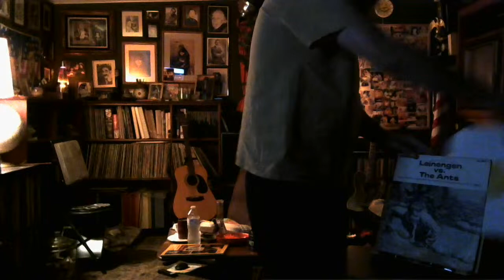Mornings with CrazyOldWeirdBeardedGuy Episode 20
Old Time Radio Shows, Leiningen vs the Ants, Escape Radio Show, 1949, Suspense Radio Show, Sorry Wrong Number, Agnes Moorehead, What the hell is a Promosm and why in the hell would someone think my show or channel is one?